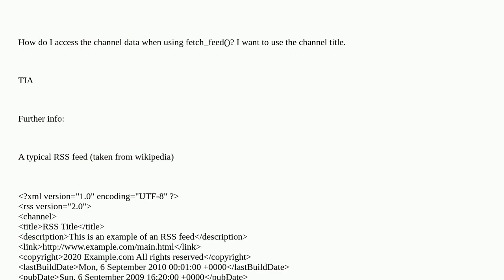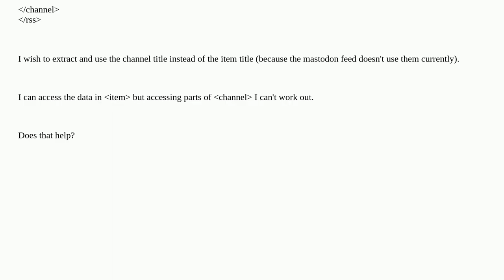Extracting Channel Data from fetch_feed()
A special thanks goes out to the community

  rss